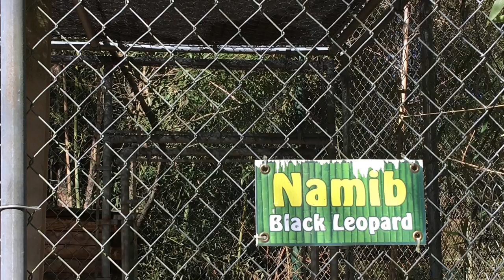W@HR And I Assisting In The Relocation Of 3 Tigers And 2 Panthers